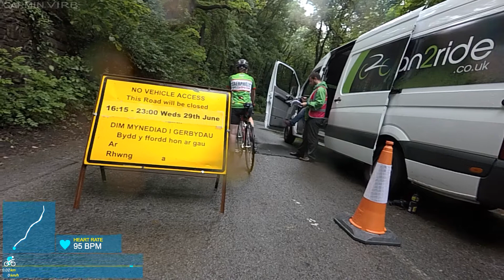Fforest Fawr Hill Climb - Plan2Ride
Tongwynlais - 29th June 2016